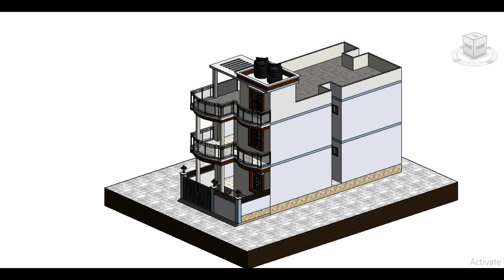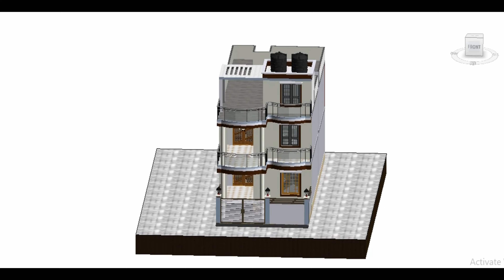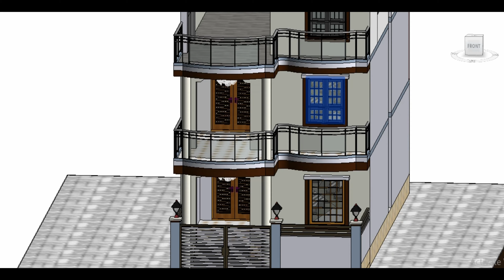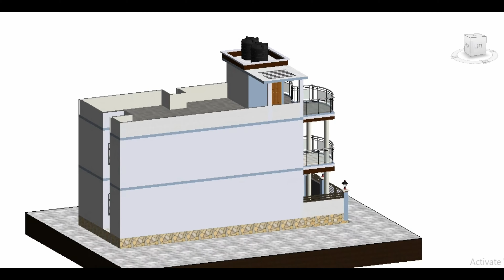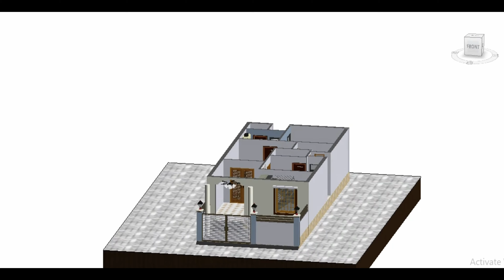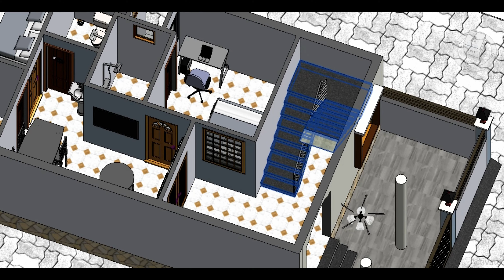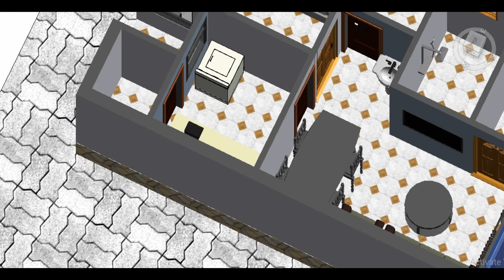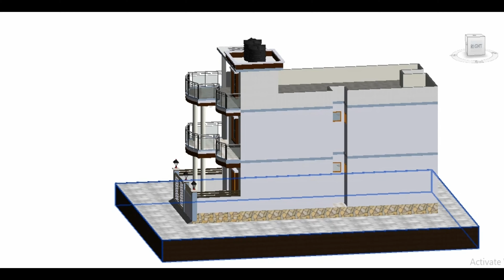20 X 50 HOUSE PLAN II 1000 SQFT GHAR KA NAKSHA II 20 X 50 HOME DESIGN II 20x50 HOME PLAN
Hello friend
             i am yashvind kumar and am a civil engineer ,i have show in video about Home plan
            20 feet width and 50 feet Lenght  Modern Design with Two  Floor I Have Design on Ground floor , one open Area for byk parking and  For plantation under porch area , one stair case , one open kitchen with Dining Area , Two Bedroom , one master Bedroom  One Common Bathroom And same Design on First floor  And Create Design of Porch  Area for Spending time with family And keep Pot Flower on First floor and Design on second floor one Header room  .
                          || THANKS ||

      friend you can tell me about this plan how is beautiful to write in comment box and if you want to see your house in future how will look like , you  can mention plot area in comment Box with all details i can make your Home design  according you.

So Friend keep watching my Home previous design video .

Video cove by...
20 X 50 HOUSE PLAN
1000 SQFT GHAR KA NAKSHA
20 X 50 HOME DESIGN
3 BHK HOUSE PLAN
HOUSE PLAN
3 BED ROOMS
3 BHK
1000 SQFT HOUSE PLAN